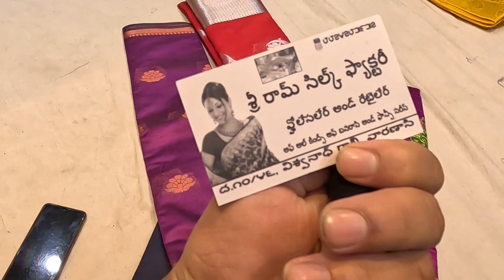Varanasi silk saree main market|| Near Vishwanath mandir Varanasi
Address Shree Ram Silk factory (wholesaler & Retailer)
 10/46 Vishwanath Gali Varanasi

banarasi silk saree in varanasi
banarasi saree in varanasi
banarasi silk saree in banaras
banarasi silk saree market varanasi
banarasi silk saree shop in varanasi
banarasi sarees in benaras
banarasi sarees in varanasi
banarasi saree in banaras
heavy banarasi silk saree
heavy banarasi saree with price
how to buy banarasi sarees in varanasi
best banarasi saree in banaras
pure banarasi silk sarees in varanasi
where to buy banarasi saree in varanasi
where to shop banarasi saree in varanasi
wholesale banarasi sarees in varanasi
pure banarasi saree in varanasi
banarasi sarees in banaras
banarasi wholesale market near vishwanath temple
banaras ki saree
banarasi saree wholesale market
latest banarasi saree
designer banarasi saree
imported fabric designer banarasi saree in stone work & zari work
banarasi georgette sarees